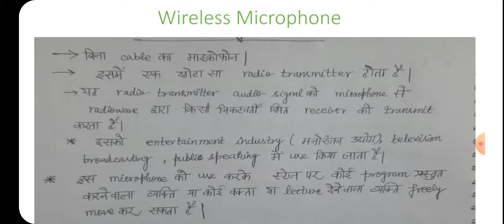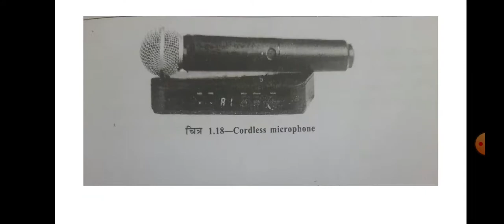Wireless (Cordless) Microphone(or Radio Microphone)